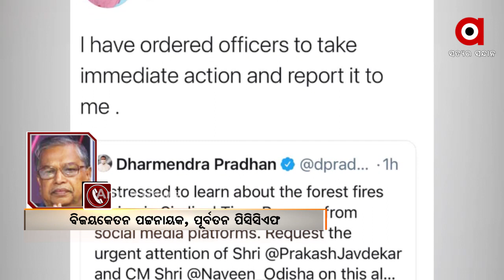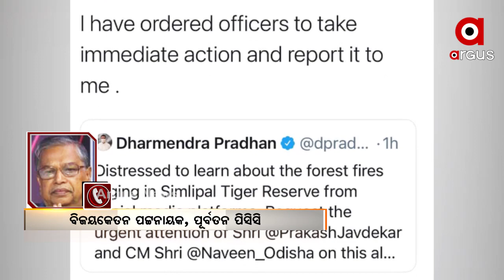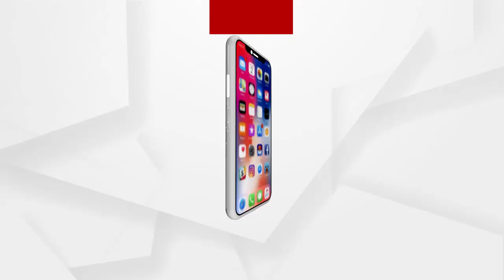ନିଆଁ ଲାଗିଲେ ଜଣା ପଡିବା କଥା...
ନିଆଁ ଲାଗିଲେ ଜଣା ପଡିବା କଥା...ବନ ବିଭାଗ ପାଖରେ ଅଧିକାରୀ ଅଛନ୍ତି. ଶିମିଳିପାଳରେ ନିଆଁ ଲାଗିବା ପ୍ରସଙ୍ଗକୁ ନେଇ ଏମିତି କିଛି କହିଲେ ପୂର୍ବତନ ପିସିସିଏଫ ବିଜୟ କେତନ ପଟ୍ଟନାୟକ.